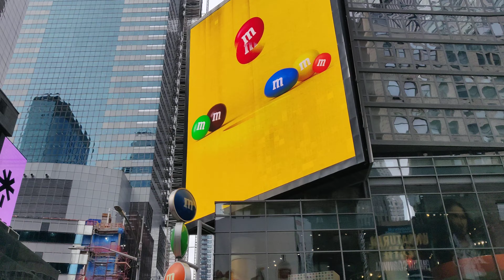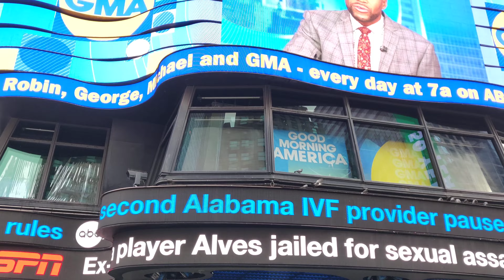Times Square New York City 4K Walking Tour in 2024 - Midtown Manhattan Walking Tour 4K